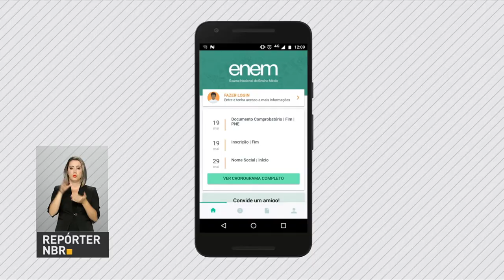Candidatos inscritos no Enem têm até próxima quarta-feira para pagar inscrição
REPÓRTER NBR - 22.05.17:  Os candidatos inscritos no Enem têm até a próxima quarta-feira para pagar a taxa de inscrição. Cerca de 6,5 milhões de pessoas se inscreveram, mas o número definitivo de candidatos só será divulgado no dia 30 de maio. Os participantes podem acompanhar inscrição pelo aplicativo do Enem.